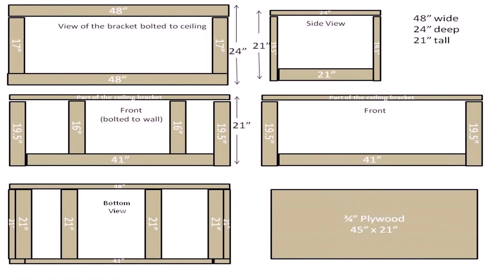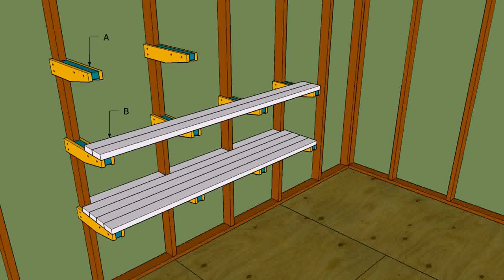Build Your Own Garage Storage Cabinets - Gif Maker DaddyGif.com (see description)